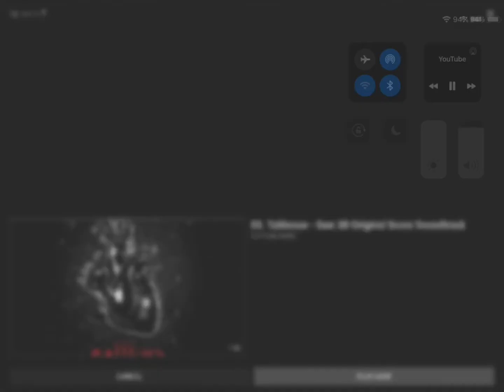SAW ABC II Music I don’t own any rights to the video for entertainment only